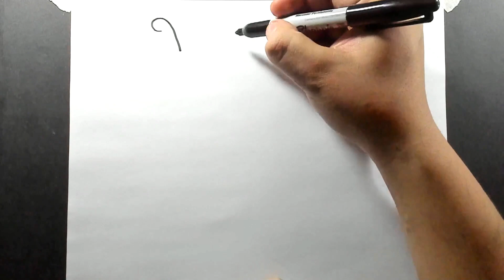Cómo Dibujar y Colorear una Oruga multicolor Paso a Paso Fácil para Niños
Te enseño a Cómo Dibujar y Colorear una Oruga multicolor Paso a Paso Fácil para Niños. Espero que te guste el tutorial!